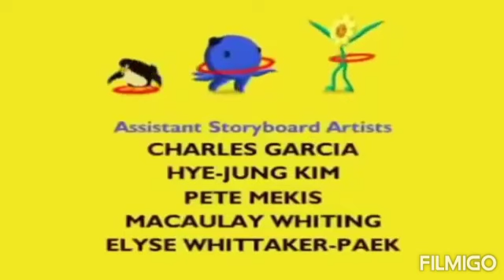OSWALD (Snow To Go)